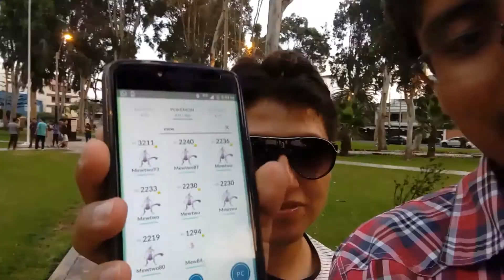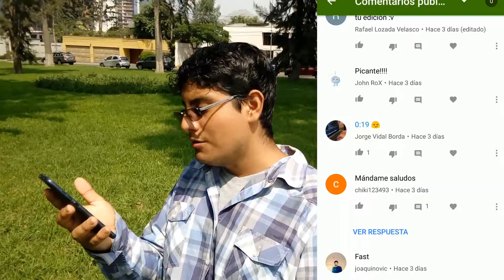ÚLTIMA CHANCE [LATIOS 100%] en el POKETOUR - POKEMON GO // LonssoPlays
Hey Players !!!
Que les parece este vlog que hicimos todos los que participamos en el poketour ! al final me llevé mi Latios 100% pero la forma en la que pasó, fue totalmente inesperada...
gracias a PipierAnWTF y a Poketour Perú - Lima por esta increíble tarde

Track: TheFatRat - MAYDAY feat. Laura Brehm